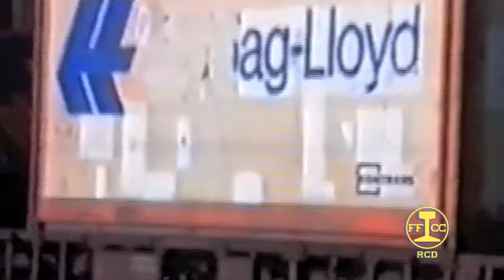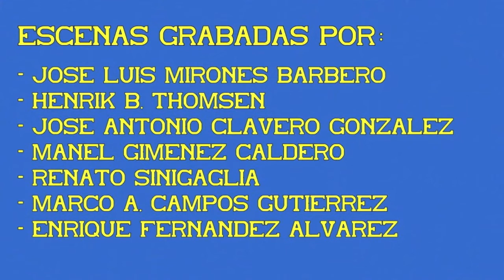Trenes de mercancías. TECOs con locomotora S/269. Librea Corporativa. 05ª Parte.